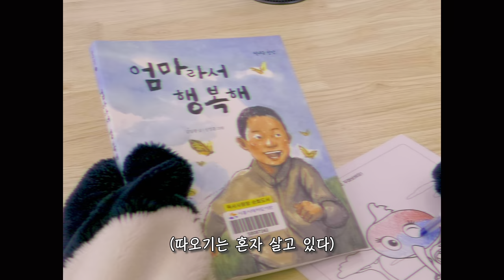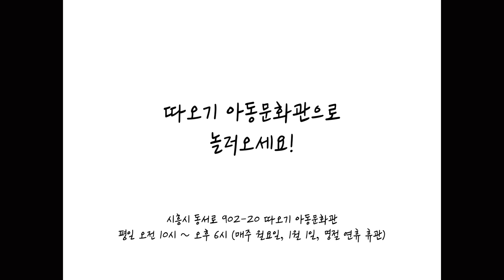[해로토로TV] 옛날 동요 따오기의 재해석 (feat. 따오기아동문화관)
따오기아동문화관 개관(3.25.)을 축하하고자 만든 영상이니 많이들 봐주세요:)

🐦  따오기아동문화관🏠
📍 장소 : 시흥시 동서로 902-20
📍 관람료 : 무료
📍 운영시간 : 10:00 ~ 18:00
   (휴관일 : 매주 월요일/1월1일/설날 및 추석연휴/기타 시장이 정한 날)